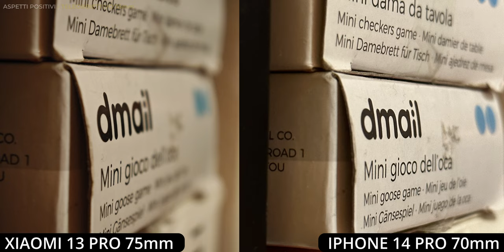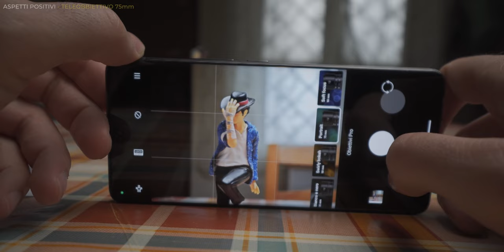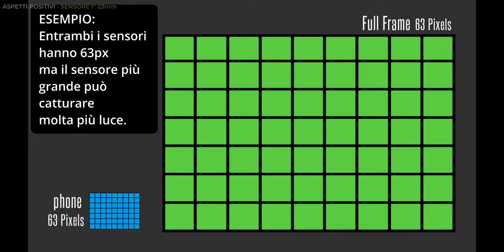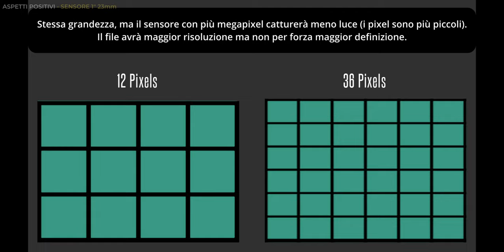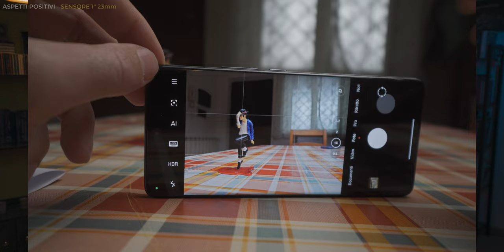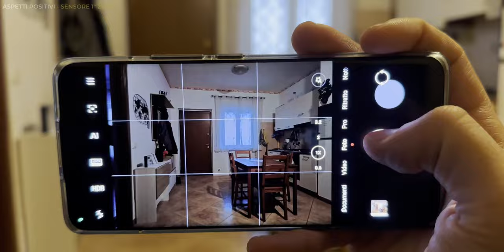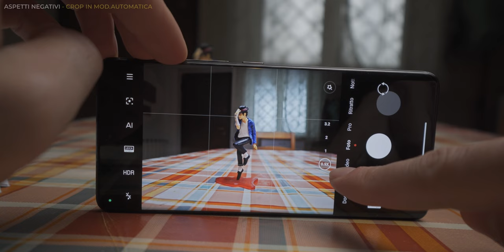Xiaomi 13 Pro è IL CAMERAPHONE - Analisi fotografica dopo 3 mesi di lavoro